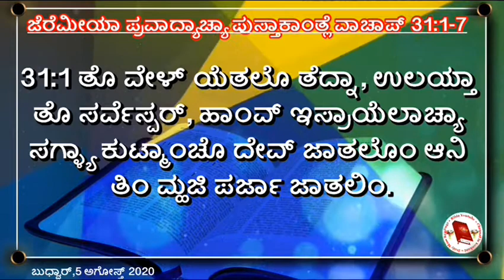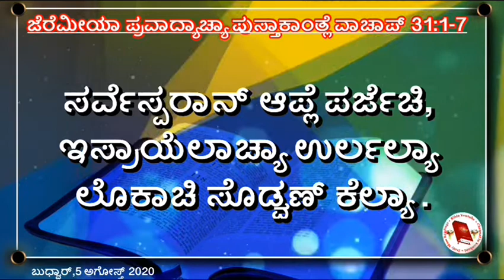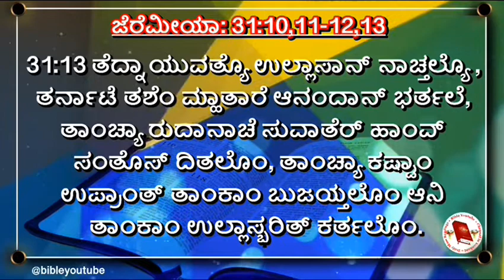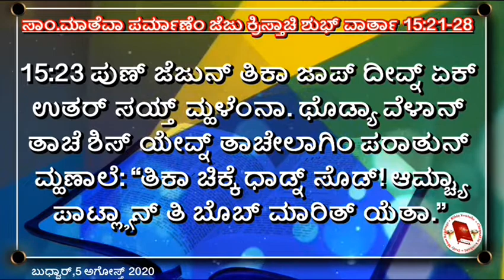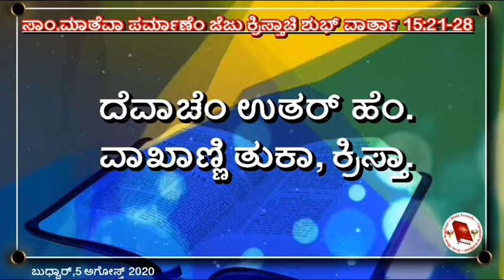Matthew 15:21-28 | Wednesday 5 August 2020 | Daily mass Bible Reading in Konkani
Daily mass Bible Reading in Konkani | Wednesday 5 August 2020 | Matthew 15:21-28